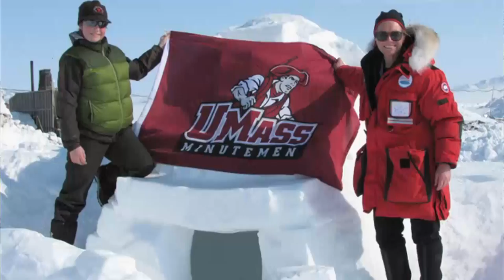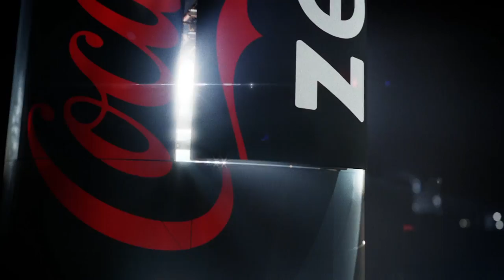UMass Sports Insider (12/31/15)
1:35 Men's Basketball A-10 Preview with Coach Kellogg
8:10 Catching up with Ryan Bamford, Football Updates
13:11 Interview with Band Director Tim Anderson
17:48 Top Plays of 2015